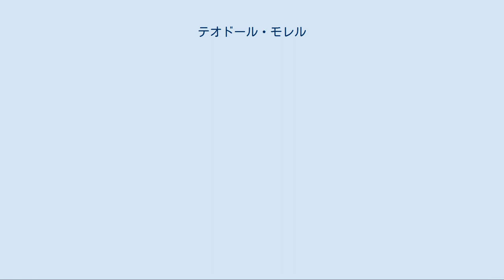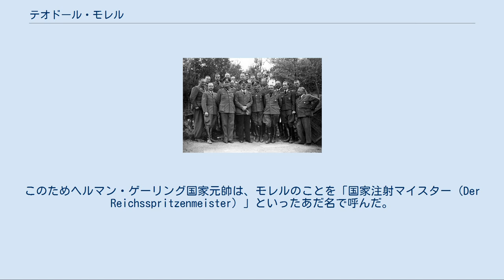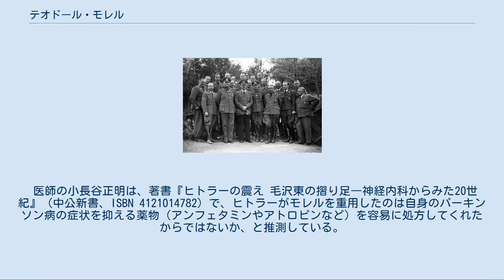テオドール・モレル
テオドール・ギルベルト・モレル（独: Theodor Gilbert Morell, 1886年7月22日 - 1948年5月26日）は、ドイツの医師。
アドルフ・ヒトラーの主治医を務めた。
 1886年7月22日、モレルはヘッセン大公国のトライス＝ミュンツェンベルクという小さな村で小学校教師の次男として生まれた。
1910年からモレルはフランスのグルノーブルとパリで産婦人科を、ミュンヘンで内科を学んだ。
1913年に博士号を取得し、医師として認められた。
その後彼はディッツェンバッハのクルーズ船で医者としての経験を積んだ。
第一次世界大戦が勃発すると、彼は前線勤務の医務官となった。
 復員後、1919年までにはミュンヘンで開業した。
1920年には裕福な女優であるヨハンナ・モーラーと結婚した。
彼は型破りな手段で、富裕層の顧客を獲得しようとした。
「ペルシア王とルーマニア王から主治医になるよう要請を受けたが断った」「大学で薬学を教えていた」「ノーベル賞学者イリヤ・メチニコフの元で医療を学んだ」などと主張しており、時には教授と自称していた。
また彼は複数の製薬会社にかなりの金額を出資していた。
 ナチス党が勢力を拡大すると、顧客の多くがユダヤ人であり、また風采がユダヤ人に似ている彼の生活は脅かされるようになった。
そのため1933年4月にはナチス党に入党し、ベルリンの高級住宅街クーアフェルステンダムに移転して皮膚科・性病科として再開業した。
1936年、彼はナチス党お抱えの写真師であるハインリヒ・ホフマンの淋病を治療した。
また、かつてホフマンのアシスタントを務めており、この時はヒトラーの愛人となっていたエヴァ・ブラウンの母・フランツィスカの病気も治療したという。
以降モレル夫妻はホフマンやブラウンと親交を結んでいた。
 ヒトラーや高官達と総統大本営ヴォルフスシャンツェにて。
右から4人目がモレル。
（1940年7月） ヒトラーは1936年の秋頃から、湿疹や絶え間ない放屁、胃痙攣、便秘、心臓の圧迫感に悩まされていた。
当時のドイツ医学界のトップにあるドイツ赤十字病院院長のエルンスト＝ロベルト・グラヴィッツなどの治療を受けていたが、疲労と心労によるものであり、根治はできなかった。
エヴァによると、ヒトラーはこの変調を、母クララの死因と同じ癌だと思い込んでおり、「私はもうすぐ死ぬ」などと口走るようになったという。
 病状を見かねたエヴァは、1936年12月24日にベルヒテスガーデンのベルクホーフでモレルをヒトラーに紹介した。
診察し、丸薬を処方したところ、放屁や胃痛がなくなったため、ヒトラーは直ちにモレルを主治医として迎え入れた。
しかし彼の薬にはストリキニーネ等の劇物が含まれており、依存性・習慣性の強いものであった。
処方を受けてから2時間ほどするとヒトラーは再び体調の悪化を訴え、モレルはその度に薬を処方した。
これを繰り返したため、ヒトラーの健康は徐々に蝕まれていった。
 モレルはヒトラーが不調を訴えるたびに投薬や注射を安易に行った。
このためヘルマン・ゲーリング国家元帥は、モレルのことを「国家注射マイスター（Der Reichsspritzenmeister）」といったあだ名で呼んだ。
モレルをヒトラーに紹介したエヴァや秘書官のクリスタ・シュレーダーといった側近たちは、彼に対して不信感を募らせるようになった。
また、モレルは医師であるにも関わらず不衛生で体臭もひどく、テーブルマナーも悪く料理を食い散らかしたため、大変嫌われており、エヴァは彼の部屋を「豚小屋」と呼び、会うのを拒絶した。
周囲の人物がこうした事に苦言を呈しても、ヒトラーは「私は彼を芳香剤として雇ったのではない、健康のために雇ったのだ」と言い、耳を貸さなかったという。
 モレルはアルベルト・シュペーア軍需相やハインリヒ・ヒムラーSS長官といった高官の治療も行ったが、すぐに彼らは異変を感じ、治療を中断した。
シュペーアは彼から薬を処方されたが、内容を怪しんで念のためにベルリン大学福祉病院のベルクマン教授に成分を調べてもらった結果、「非科学的、冒険的で習慣性の危険がある」と勧告された。
彼はモレルの薬を飲まず、ベルクマンの指示に従ったことで短期間に回復した。
シュペーアはモレルのことを藪医者とは思っていなかったが、総統の主治医という地位を得たことで、いい加減な治療をす...